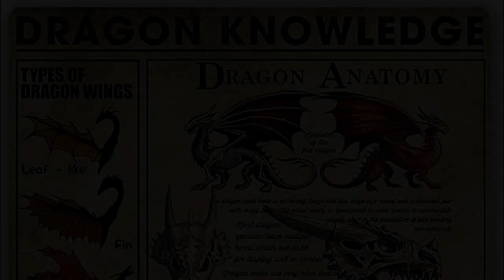All Types of Dragons Explained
A dragon is a reptile-like legendary creature that appears in the folklore of many cultures worldwide.Welcome back to the channel guys. In this video we are going to give you brief information of the various types of dragons known in this day and age. Dragon tales are known across the globe and they have a very rich history which have been portrayed in various forms.They continue to capture the public's imagination from books to movies, to being displayed even on flags.
Some dragons are differentiated by their color like the red dragons, the white dragons, even the green dragons. But we are going to differentiate them by their names. When it comes to mythical creatures, especially dragons, we need to keep in mind that one person’s view will always differ from the other. So, please forgive us if we do make any mistakes while describing these beautiful creatures.
1.Lindworm: Mentioned by the famous Italian traveler Marco Polo, its name means ensnaring serpent. This dragon cannot fly but it has a pair of limbs. A lindworm's appearance varies across countries and the stories in which they appear.In Norse mythology, Lindworms were serpent-like dragons with two arms and no legs.Myths tells us they usually invade churches and even dig up corpses in churchyards.